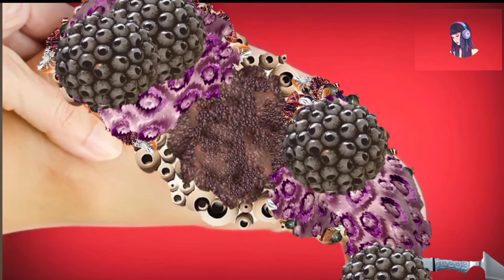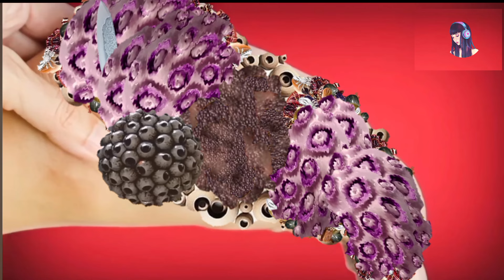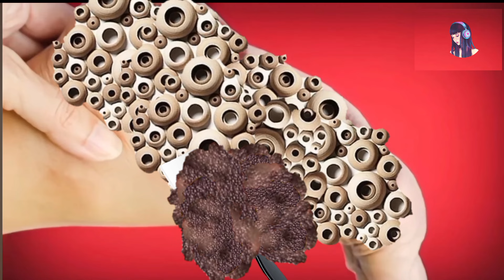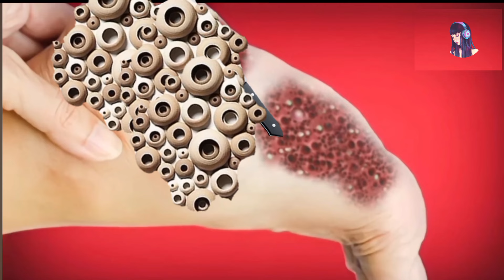ASMR] Clean Scarlet Witch's dirty Leg treatment | Papon ASMR Super Satisfyingvideo | ASMR animation